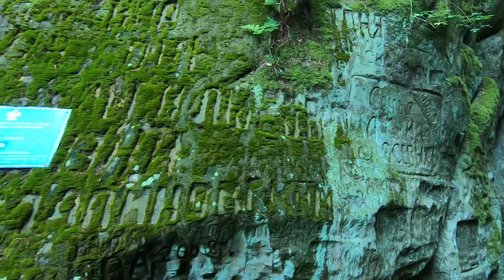Hot key. Dante's Gorge. Mount Cockerel. Ecological trail. Krasnodar region.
Hot key. Dante's Gorge. Mount Cockerel. Ecological trail. Sights of the Krasnodar Territory.

Dantovo Gorge is a very popular place located in the Resort Park on the outskirts of the town of Goryachiy Klyuch at the foot of the Abadzekh mountain. The gorge got its name in honor of the great Italian poet, thinker and scientist of the Renaissance Dante Alighieri (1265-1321). His "Divine Comedy" depicts the poet's journey through the afterlife. The dark, damp and cool local gorge is somewhat reminiscent of the road to hell described by Dante. The exit from it is a kind of purgatory, and the picturesque nature of these places outside the walls of the gorge and the nearby Iberian chapel symbolize paradise.
The length of the gorge is about 100 meters, the depth is about 15 meters, and it reaches 8 meters in width. A stone staircase leads along the gorge, cut down by local residents more than a hundred years ago, “accompanies” it with a small stream, which later turns into a real river. The rocks in which the gorge is formed are made of soft rocks, easily amenable to any impact and, unfortunately, already dotted with all sorts of inscriptions and modern "rock art".
The gorge is located on the right side of the Kurortny Park, next to almost all local sights: at the entrance is the Iverskaya Chapel, and going higher you can be on top of the Petushok rock and see the Devil's Mouth waterfall. On the left side of the Kurortny Park there is a gallery with mineral water, numerous retail outlets, the Arc de Triomphe.
Having overcome the path uphill, tourists enjoy relaxing in pavilions built in the style of the 19th century. They are at a distance from each other. Also along the way there are the remains of various buildings. On the territory of the Healing Park in the 9th-11th centuries there were fortified buildings. They were used to protect the inhabitants. Like the Psyfabe fortress, for example.
Yes, the Psyfabe fortress really existed. It was discovered during an archaeological expedition led by the Adyghe archaeologist Nurbiy Gazizovich Lovpachev in 1989, but in a somewhat different place, on the top of the Abadzekh mountain, above the Petushok (Salvation) rock. The fortress was the citadel of an early medieval settlement, where local residents could hide for a while during raids. The fortress founded in the 5th - 7th centuries was no longer used for its intended purpose (as a military facility) around the 13th - 16th centuries, the reason is banal. The fortress is small, the area is less than 200 square meters, and it simply could not accommodate all the inhabitants of the village in case of danger.
The fortress was transformed into something like the administrative center of the settlement. Administrative and utility buildings were located on its territory, and cave recesses (small grottoes) served as warehouses. The walls of the fortress were slowly dismantled by local residents into outbuildings. So at the time of the archaeological excavations, some sections of the foundation of the walls were discovered and cleared, no more than 30 cm high.
But that was in 1989. During the construction of pavilions on observation platforms (where the fortress actually was), the remains of the walls were either torn down or covered up. Visually, only grottoes and steps carved into the rocks can remind you of the fortress. True, when these steps were cut down, during the existence of the fortress or already a resort, we do not undertake to assert. The ruins, so beloved by tourists and even marked as "Psyfabe fortress" on Yandex.maps, are just an old water tank built in the 20th century.
Finally, the Circassian history of Psyfabe ended at the end of 1862, at the end of the Caucasian War. When Russian troops massively invaded Circassia for its total conquest.

Music
Scott Buckley_Epic Inspirational Music

Format: MP4
Duration: 03:57
Frame Width: 2704
Frame Height: 1520
Frame rate: 59.94 fps
Stream rate: 42586 kbps
Size: 1.17 GB
Bit rate Audio: 316 kbps
Channels, quantity: (stereo)
Frequency: 48kHz
When watching a video, do not forget to turn on 1440p 60hd in the settings to watch it in very good quality.

If, when downloading from YouTube, the file does not meet the above characteristics, or the quality of the video is lost, then you can download the original from Yandex.Disk.